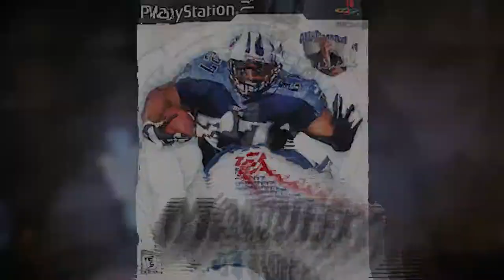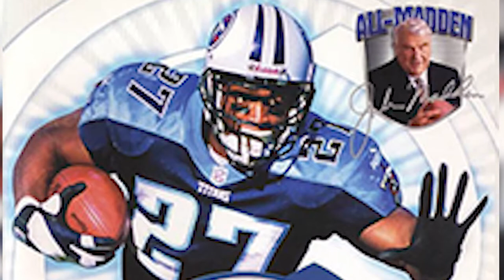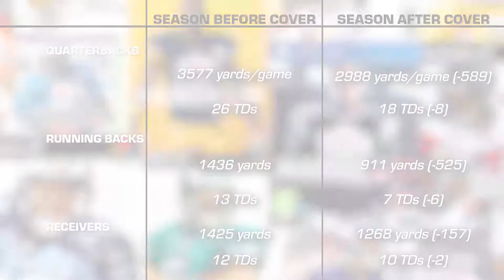Is the Madden Curse REAL??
Whether you're a fantasy player or a mega-fan, you NEED to know if a Madden cover athlete is due for a terrible year. Luckily, we can answer that question for you.

THANKS TO NOCOPYRIGHTSOUND FOR OUR MUSIC!